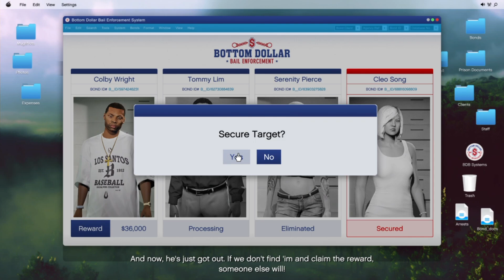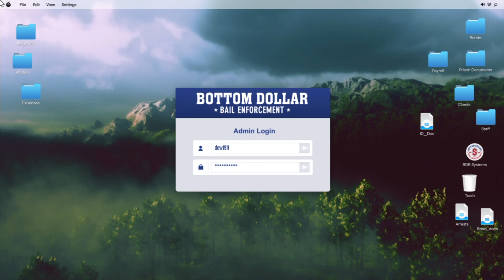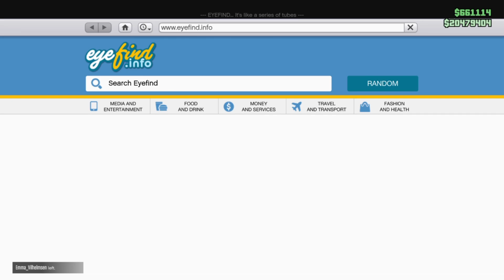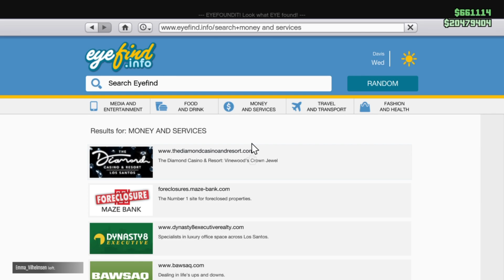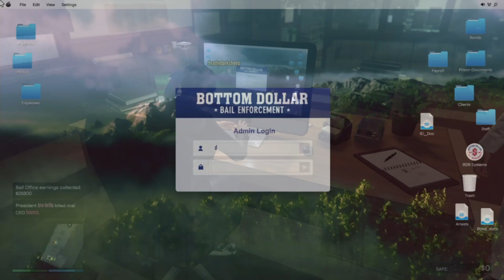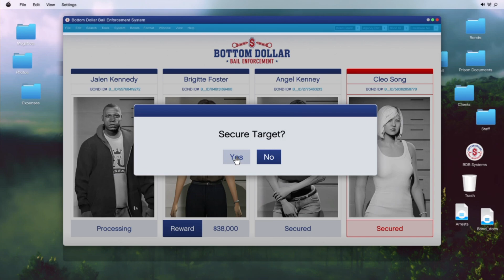GTA Online - Bottom Dollar Bounties - Part 2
i cover a broad range of games, i also do vlogs from any trips i go on,
I have been gaming most of my life and i just hope you will enjoy what i create

if you want dedicated servers for games currently i have 3 codes to give you a discount:

Intro & Outro music:
from Uppbeat (free for Creators!)

All Videos Are Produced for a more mature audience, shouldn't watched by anyone under the age of 13